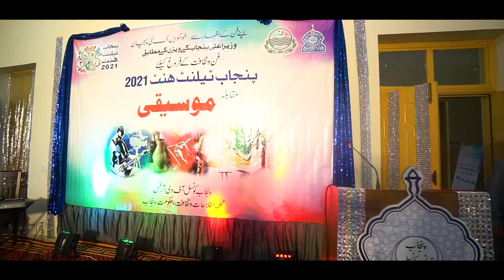Punjab Talent Hunt 2021 Multan Division (District Vehari)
Highlights of competitions (Music, Poetry, Short Story, Painting) at District Level at Vehari.